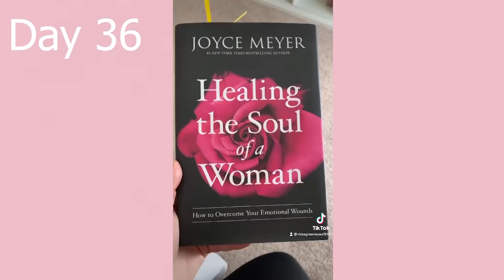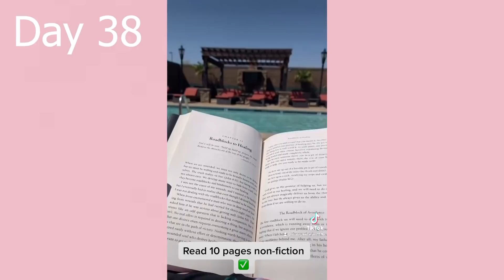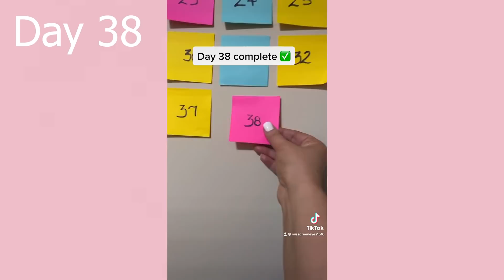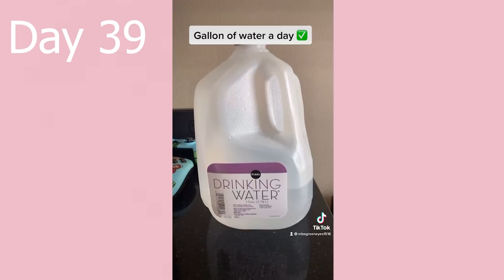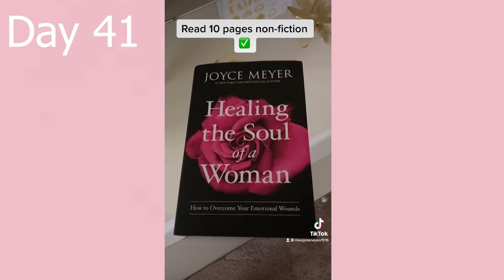WEIGHT LOSS WEDNESDAY - 75 HARD WEEK #6 | WEIGHT LOSS JOURNEY | LOSING 180 POUNDS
WEIGHT LOSS WEDNESDAY - 75 HARD WEEK #6 | WEIGHT LOSS JOURNEY | LOSING 180 POUNDS! Hey guys!! In today's video, I am breaking down how week 6 went for 75 hard. If you want to know how much I lost, go check out my vacation video that is linked below. I appreciate each and every one of my viewers and I love you guys so much! XOXO